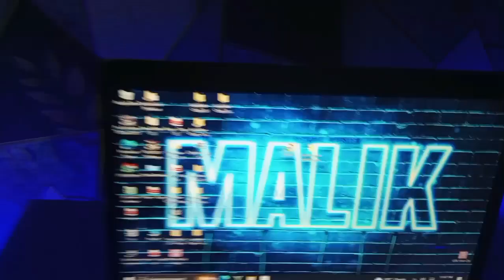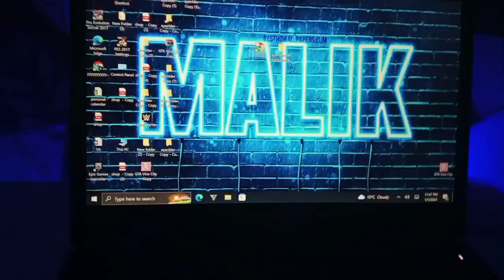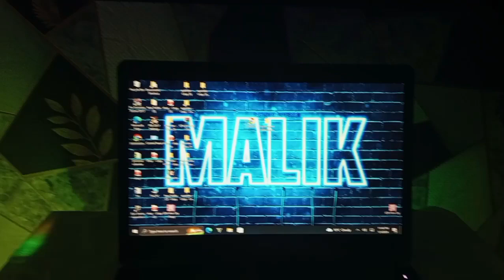gaming setup tour#viral